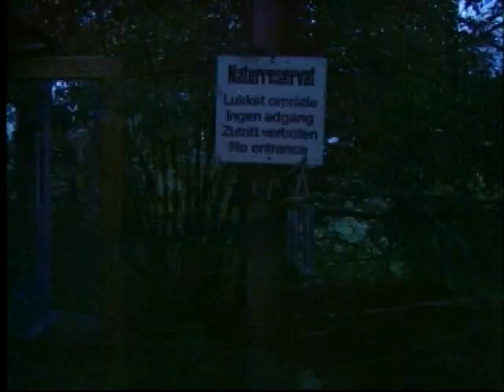HenkScholte.mpg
Henk Scholte, o.a. zanger van de muziekgroep Törf heeft de Wessel Gansfort Cultuurprijs van de Provincie Groningen in 2002 ontvangen. Het gaat hierbij om tweejaarlijkse onderscheiding voor mensen of instellingen die op een bijzondere manier iets voor het Groningse culturele leven betekenen.